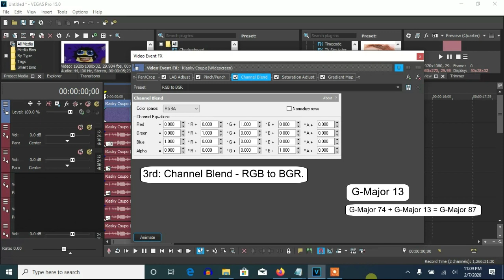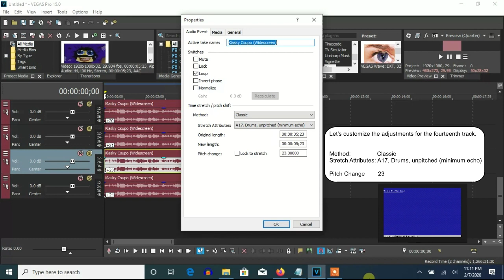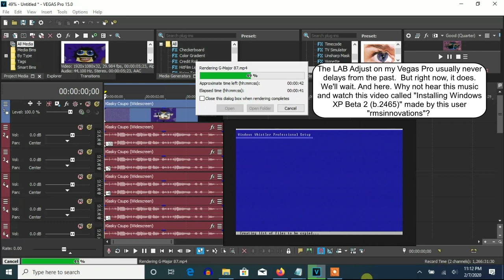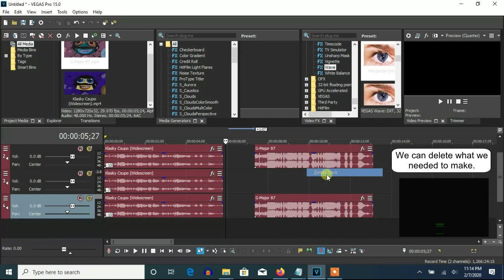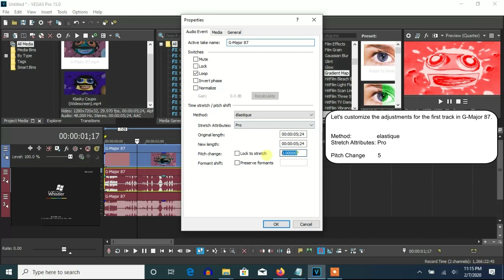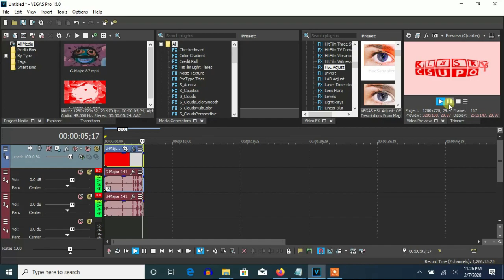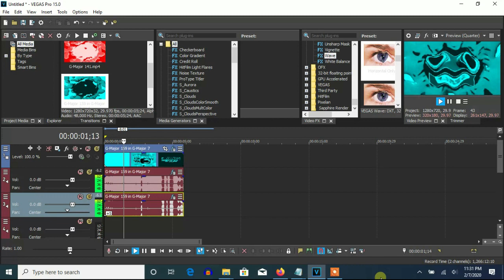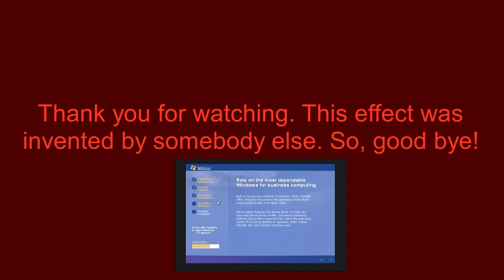How To Make G-Major 289 On Vegas Pro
Made on ‎Sunday, ‎February ‎9, ‎2020, ‏‎12:35:45 am to ‏‎‏‎12:39:25 am

(0:05 - 4:25): (G-Major 74 + G-Major 13) = G-Major 87

(4:25 - 6:03): (G-Major 87 + G-Major 54) = G-Major 141

(6:03 - 6:52): (G-Major 141 + G-Major 18) = G-Major 159

(6:52 - 7:35): (G-Major 159 + G-Major 7) = G-Major 166 (V2)

(7:35 - 8:27): (G-Major 166 (V2) + G-Major 15) = G-Major 181

(8:27 - 9:08): (G-Major 181 + G-Major 105) = G-Major 286

(9:08 - 10:02): (G-Major 286 + G-Major 3) = G-Major 289